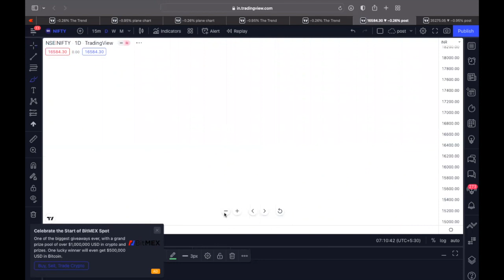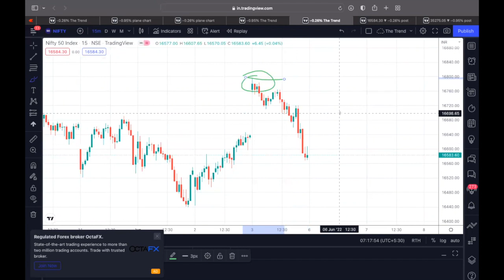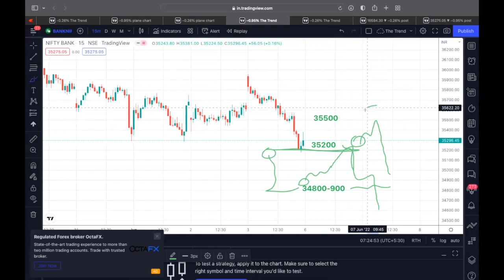06th June 2022, NIFTY & BANK Weekly & Intraday Prediction.